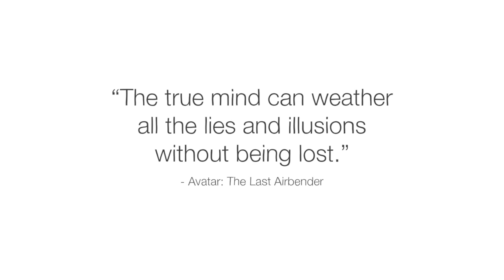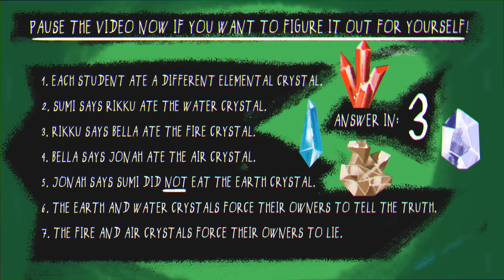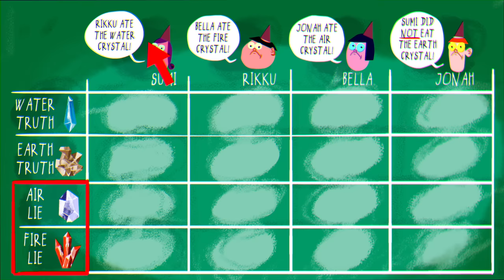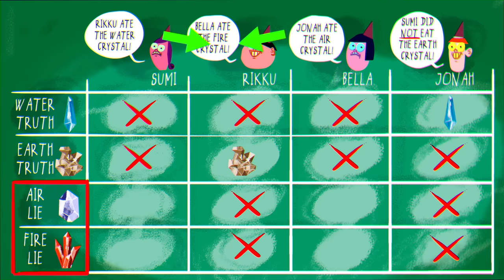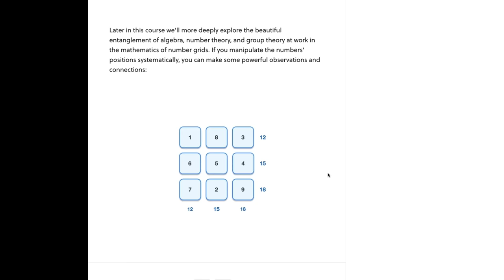Everything changed when the fire crystal got stolen - Alex Gendler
Someone has tripped the magical alarms in the Element Temple. When you and the other monks arrive on the scene, you know you have a disaster on your hands. Four young apprentices broke into the temple’s inner chamber to steal the sacred element crystals. But when the alarm went off they panicked, and each of them swallowed a crystal. Can you determine who ate which crystal? Alex Gendler shows how.

Lesson by Alex Gendler, directed by Artrake Studio.

This riddle is adapted from a puzzle that originally appeared in Puzzles for Pleasure, by E.R. Emmet.

Thank you so much to our patrons for your support! Without you this video would not be possible!